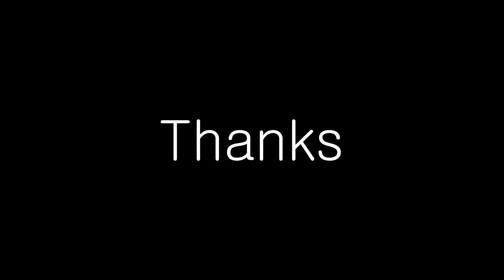사람이 많은 한강에서 길거리 운동을 해봤다 ㅋㅋㅋ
제목 :  SPORT ROCK MUSIC
아티스트 : TRACK KING